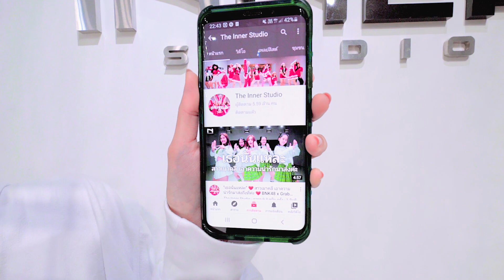INNER KIDS I YOU AND ME - JENNIE BLACKPINK